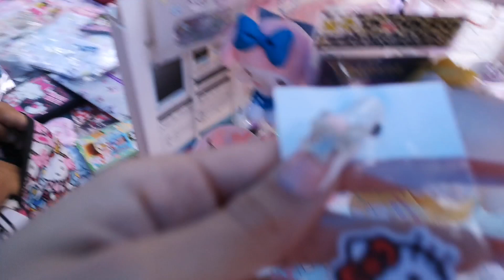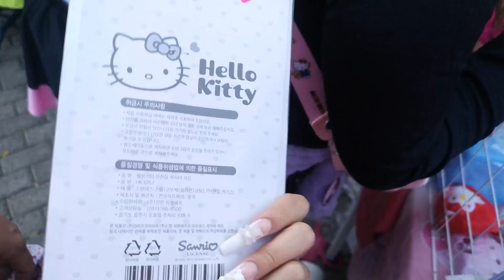Vamos al festival de HELLO KITTY! 💞✨🍥🍣💮grwm+vlog+unboxing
te quiere: gigi, X♡X♡⁠˖!✨💞💋